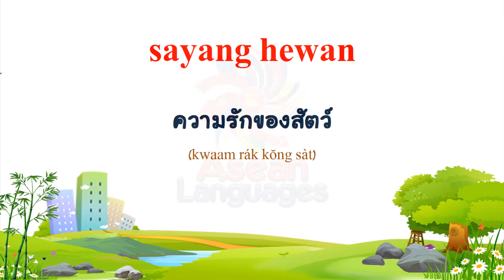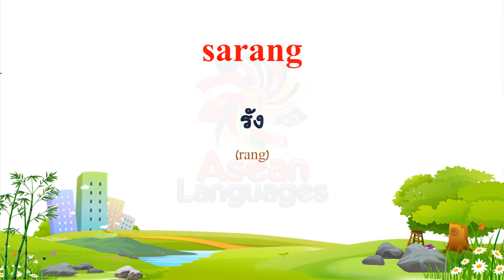ภาษาอินโดนีเซีย - คำศัพท์เกี่ยวกับสัตว์ #3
(Thai to Indonesian)